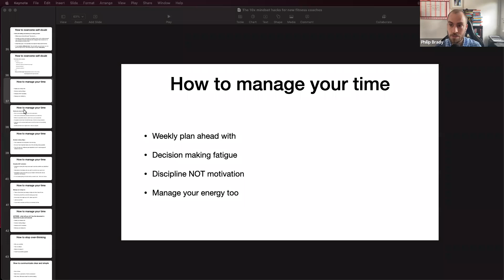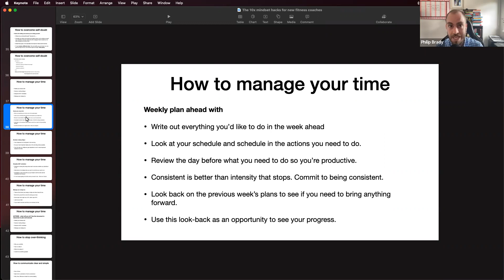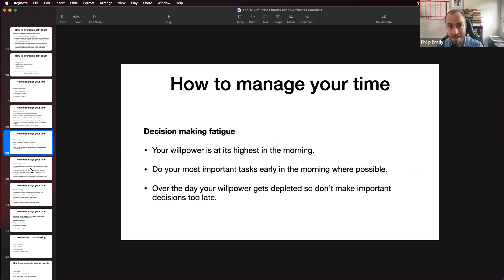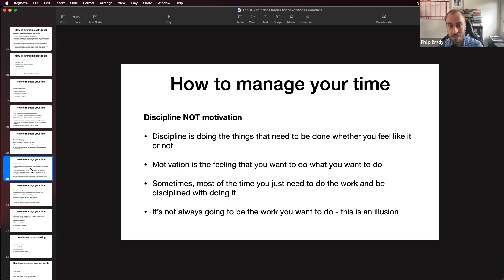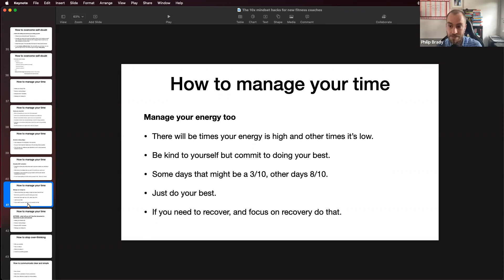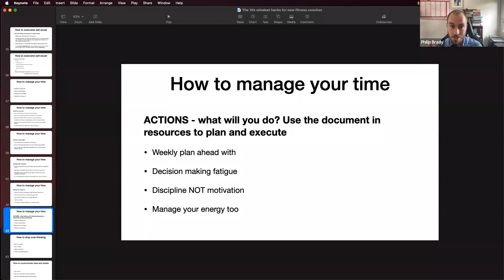How to manage your time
How to manage your time so you can be more productive, get more done and feel more energised!